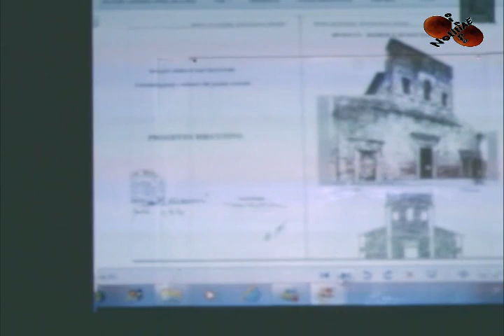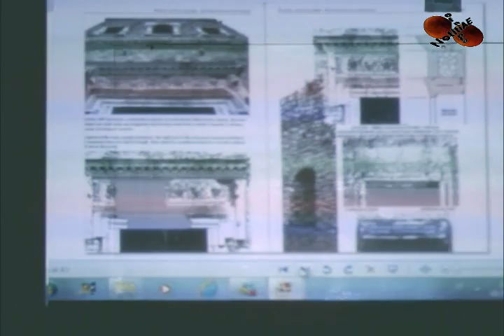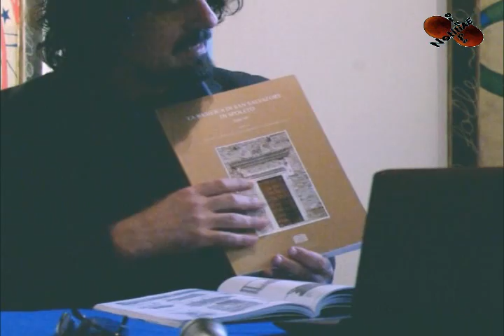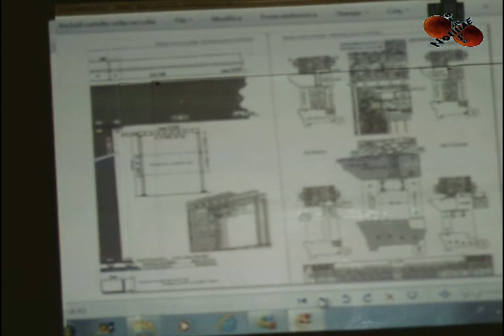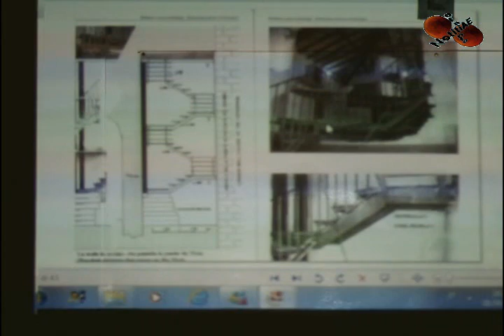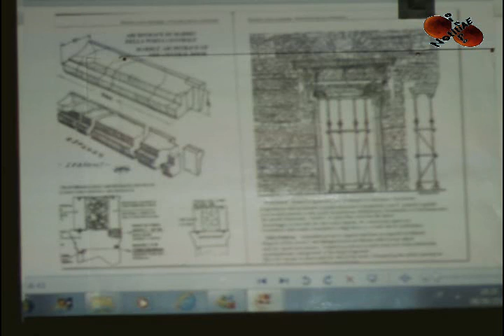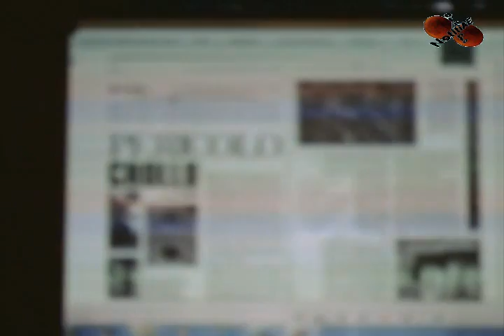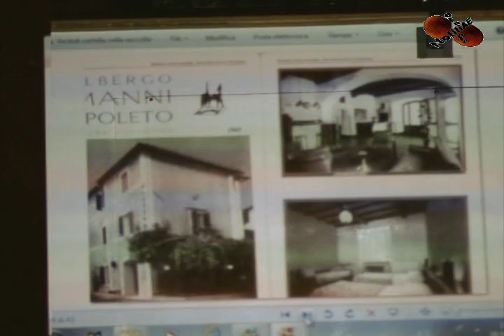Restauri e nuove Tecnologie dell'Arch.David Manni